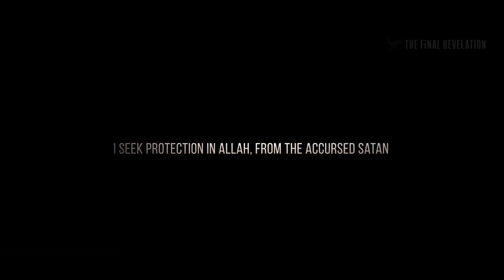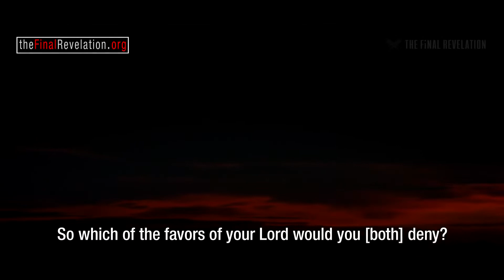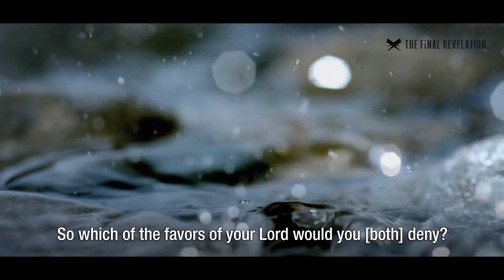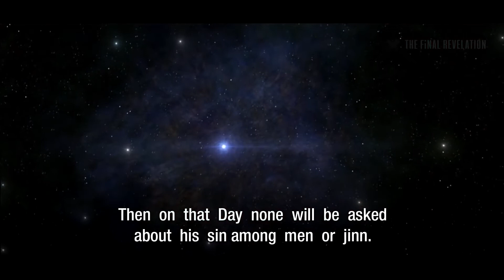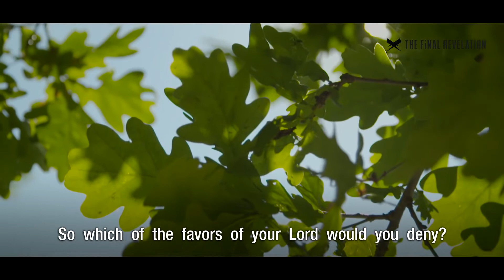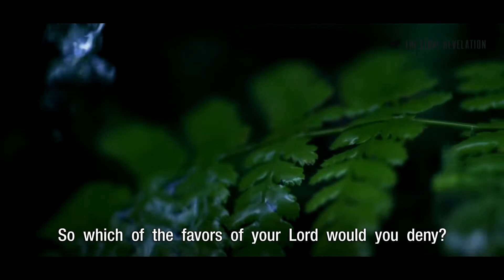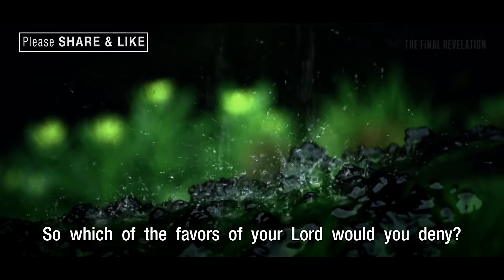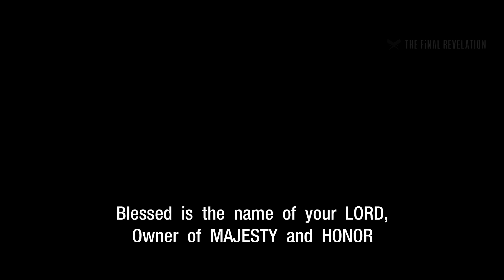surah ar rahman mishary al afasy/with english subtitle/Laylatul qadr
Sūrat ar-Raḥmān ( Arabic : ﺳﻮﺭﺓ ﺍﻟﺮﺣﻤﺎﻥ , "The Most Merciful") is the 55th surah of the Qur'an with 78
ayats . Most muslim scholars place Sūrat ar-Rahman in the Meccan period .Western scholars, such as Theodor Nöldeke , count this Surah towards the early Meccan Surahs
সূরা আর রহমান,সূরা রহমান,সূরা আর রহমান তেলাওয়াত,সূরা আর রহমান তিলাওয়াত,সূরা আর রহমান কারি আব্দুল বাসিত, সূরা আর রহমান মিশারি আল আফাসি,
quran recitation
quran mp3
al quran
quran pak
01.Surah Al-Fatihah
02.Surah Al-Baqarah
03.Surah Al-imran
04.Surah An-Nisa
05.Surah Al-Ma'idah
06.Surah Al- An'am
07.Surah Al- A`raf
08.Surah Al-Anfal
09.Surah At-Tawbah
10.Surah Yunus
11.Surah Hud
12.Surah Yusuf
13.Surah Ar-Ra`d
14.Surah Ibrahim
15.Surah Al-Hijr
16.Surah An-Nahl
17.Surah Al-'Isra
18.Surah Al-Kahf
19.Surah Maryam
20.Surah Taha
21.Surah Al-'Anbya'
22.Surah Al-Haj
23.Surah Al-Mu'minun
24.Surah An-Nur
25.Surah Al-Furqan
26.Surah Ash-Shu`ara
27.Surah An-Naml
28.Surah Al-Qasas
29.Surah Al-`Ankabut
30.Surah Ar-Rum
31.Surah Luqman
32.Surah As-Sajdah
33.Surah Al-'Ahzab
34.Surah Saba'
35.Surah Fatir
36.Surah Ya-Sin
37.Surah As-Saffat
38.Surah Sad
39.Surah Az-Zumar
40.Surah Ghafir
41.Surah Fussilat
42.Surah Ash-Shuraa
43.Surah Az-Zukhruf
44.Surah Ad-Dukhan
45.Surah Al-Jathiyah
46.Surah Al-'Ahqaf
47.Surah Muhammad
48.Surah Al-Fath
49.Surah Al-Hujurat
50.Surah Qaf
51.Surah Adh-Dhariyat
52.Surah At-Tur
53.Surah An-Najm
54.Surah Al-Qamar
55.Surah Ar-Rahman
56.Surah Al-Waqi`ah
57.Surah Al-Hadid
58.Surah Al-Mujadila
59.Surah Al-Hashr
60.Surah Al-Mumtahanah
61.Surah As-Saf
62.Surah Al-Jumu`ah
63.Surah Al-Munafiqun
64.Surah At-Taghabun
65.Surah At-Talaq
66.Surah At-Tahrim
67.Surah Al-Mulk
68.Surah Al-Qalam
69.Surah Al-Haqqah
70.Surah Al-Ma`arij
71.Surah Nuh
72.Surah Al-Jinn
73.Surah Al-Muzzammil
74 Surah Al-Muddaththir
75.Surah Al-Qiyamah
76.Surah Al-'Insan
77.Surah Al-Mursalat
78.Surah An-Naba'
79.Surah An-Nazi'aat
80.Surah Abasa
81.Surah At-Takwir
82.Surah Al-Infitaar
83.Surah Al-Mutaffifin
84.Surah Al-Inshiqaq
85.Surah Al-Burooj
86.Surah At-Tariq
87.Surah Al-A'la
88.Surah Al-Ghaashiyah
89.Surah Al-Fajr
90.Surah Al-Balad
91.Surah Ash-Shams
92.Surah Al-Lail
93.Surah Ad-Duha
94.Surah Ash-Sharh
95.Surah At-Tin
96.Surah Al-Alaq
97.Surah Al-Qadr
98.Surah Al-Baiyyinah
99.Surah Az-Zalzalah
100.Surah Al-Aadiyaat
101.Surah Al-Qari'ah
102.Surah At-Takaathur
103.Surah Al-Asr
104.Surah Al-Humazah
105.Surah Al-Feel
106.Surah Quraish
107.Surah Al-Maa'oon
108.Surah Al-Kauthar
109.Surah Al-Kaafiroon
110.Surah An-Nasr
111.Surah Al-Masad
112.Surah Al-Ikhlaas
113.Surah Al-Falaq
114.Surah An-Naas